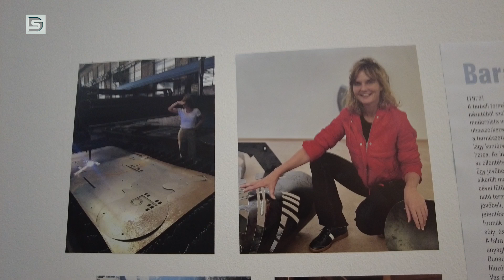DSTV | VASAKARAT A KMI BEN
Megnyílt a XVI. Dunaújvárosi Acélszobrász Alkotótelep kiállítása a Kortárs Művészeti Intézetben október 21-én. A Vasakarat címet viselő tárlat négy alkotótelepi művész alkotásait öleli fel, akik követői a rangos kiállítás hagyományának.